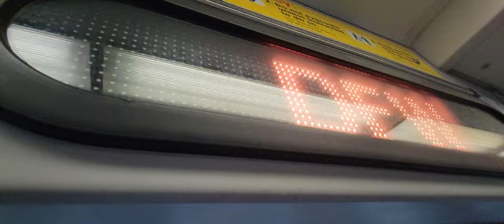Riding Dart's Orange Line from SMU/Mockingbird Station to Victory Station.